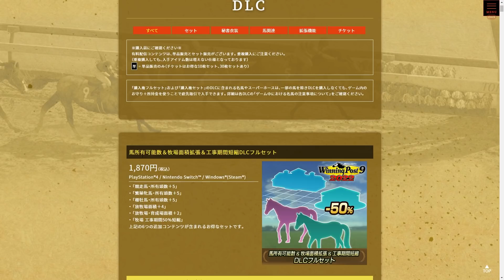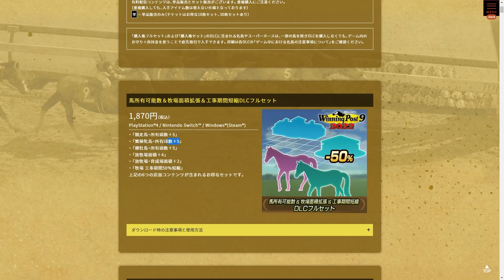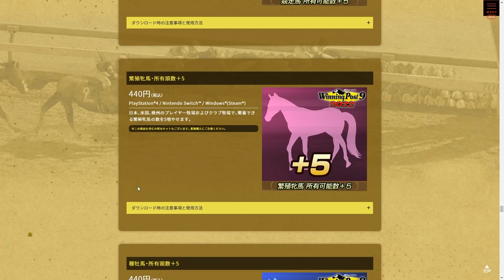【ウイニングポスト9 2022】引継ぎデータなし1976年スタート序盤攻略のポイント解説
1976年スタートだと今と全然違う血統が多いので面白いですね

Amazonリンク

マイク
SHURE MV7

イヤホン
Unique Melody 2HT

キーボード
Razer Huntsman Tournament Edition JP

SteelSeries Rival 5